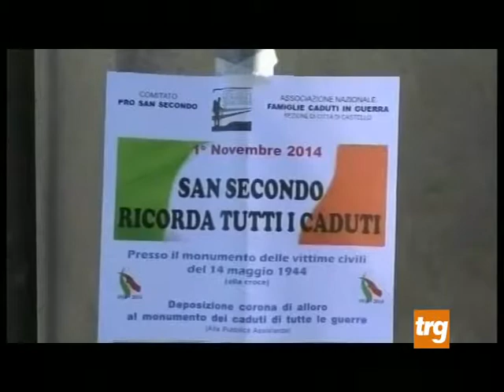C.Castello: commemorazione a San Secondo